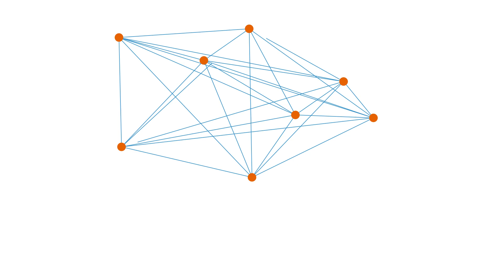លោកលូ បានហាប់ ស្ថាបត្យករខ្មែរ នៅពីក្រោយអគារប៉ូឌីញ | Real Estate Show